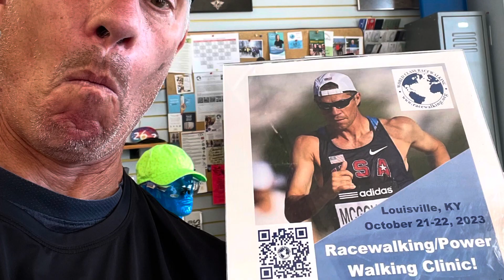WCR-Louisville - Oct. 21-22, 2023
World Class Racewalking Clinic - Louisville, KY - October 21-22, 2023